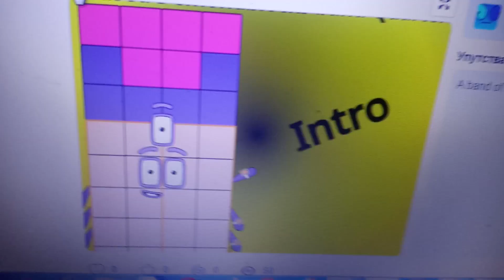Unused Demondblocks band quarters 2:07 (127) Yes